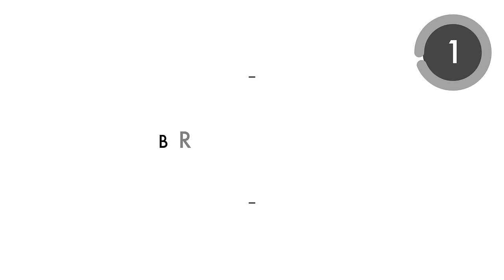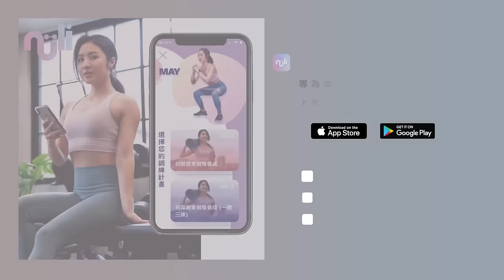站姿無跳躍! 200下徒手臀腿挑戰🔥 強化下肢肌力、大腿內外側緊實 200 Reps Squat Challenge !!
Squat
Squat pulses
Lunge (right)
Lunge (left )
Reverse lunge
Reverse lunge and twist
Curtsy lunge (right)
Curtsy lunge (left )
Side squat high knee
Alternative side squat
Sumo squat pulses on toes
Alternative narrow squat
Monster walk

在此下載May Fit健身燃脂14天挑戰打卡圖▶

Music by Jumper Keellu, Someone Else & TH3 DARP - Above (feat. Coal Blaak)